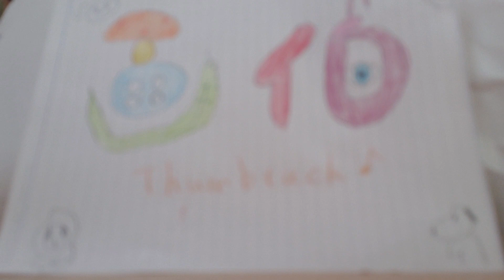画伯シリーズ ヘイホー/Thumbtack Shy Guy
I am seriously❗❗❗
私は真面目だ❗❗❗